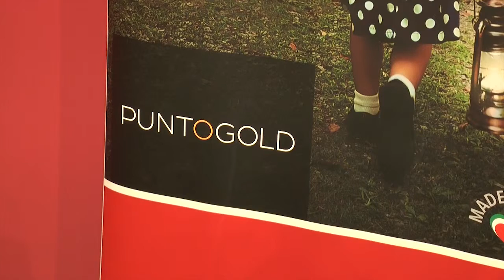Intervista Alfredo Galli di Punto Gold